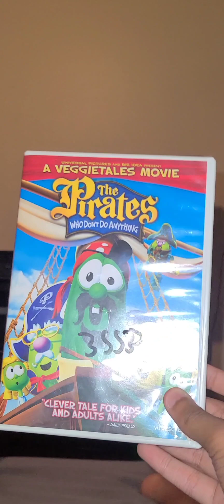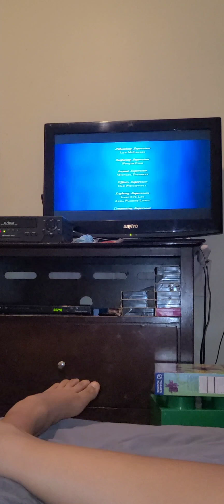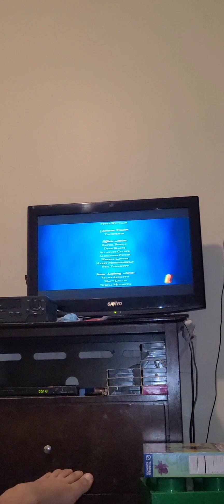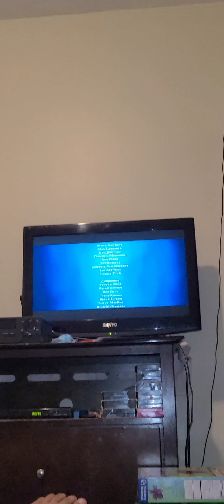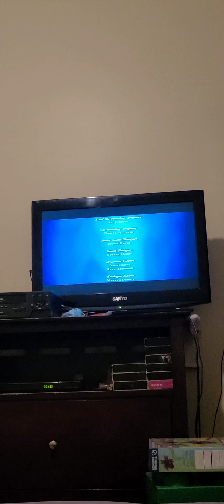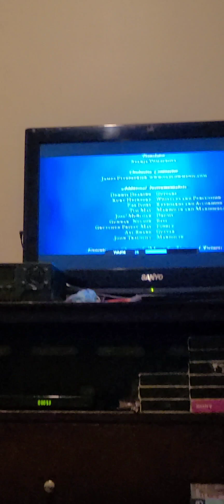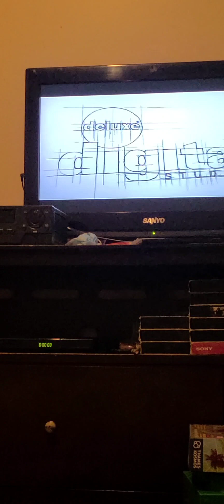the pirates who don't do anything end credits slow